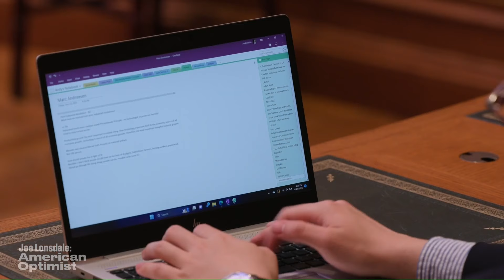Billionaire Investor's Bold AI Prediction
Marc Andreessen is a billionaire investor, entrepreneur, and co-founder of the venture capital firm Andreessen Horowitz, known for his pivotal role in creating the first widely used web browser, Netscape, and his deep influence in shaping Silicon Valley's tech and investment landscape.

Joe Lonsdale is an American entrepreneur, investor & philanthropist. He has been a part of founding more than a dozen mission-driven companies, including Palantir, Addepar, OpenGov, Affinity, Epirus, Resilience Bio, and 8VC.